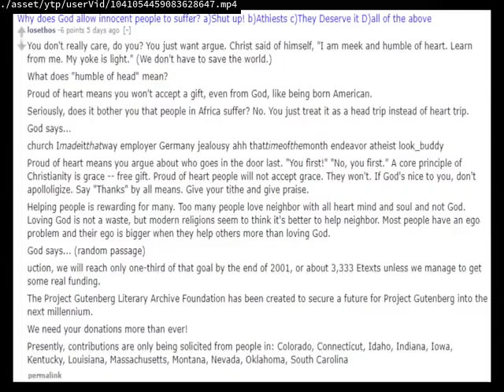haha yes copyright there